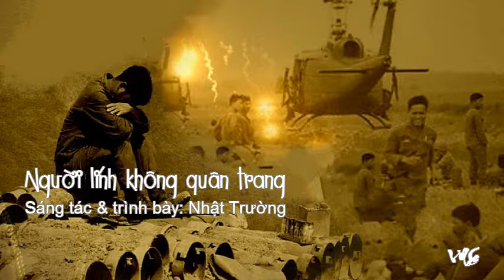Người lính không quân trang (Nhật Trường)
Người Lính Không Quân Trang
Sáng tác & trình bày: Nhật Trường
Hỡi người lính chiến không quân trang
Xuống phố trưa nay với hằng sư đoàn
Người lính thầm lặng nhiều năm trước
Vẫn trang bị bằng lòng yêu nước
Bằng hồn thiêng sông núi Việt Nam!

Xưa người chiến đấu giữ Khe Sanh
Xưa đã giương cao ngọn cờ Cổ Thành
Người lính nhục nhằn nhận lệnh buông súng
Thản nhiên nhận tù đày ngăn cấm
Từ một ngày tháng Tư bàng hoàng.

Người lính vẫn còn đây
Không quân trang vẫn hiên ngang dưới màu cờ vàng
Người lính không cô đơn
Kiếp lưu vong vẫn kiên gan đáp lời sông núi
Này bạn, này anh, này chị, này em
Tiếng thét hôm nay dưới rừng cờ này
Gọi người chiến đấu thái bình thăng hoa
Gọi người vùng lên bẻ xích bẻ gông
Gọi mẹ Kim Nỗ, gọi cha Xuân Lộc
Có chúng con ba triệu bầu máu nóng
Góp đến muôn năm một tấm lòng son.

Tôi khóc nghe anh giòng lệ vui mừng
Khi đã trùng trùng bàn tay chung hướng
Quyết xây thành nhịp cầu lý tưởng
Phá cường quyền giải phóng quê hương.